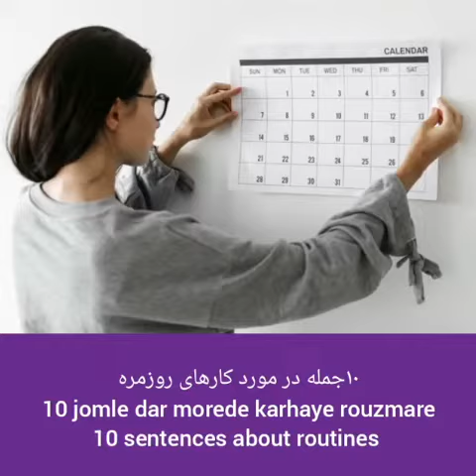November 27, 2021